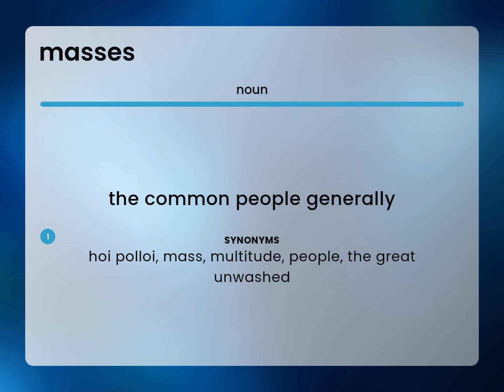Masses | meaning of MASSES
What is MASSES?